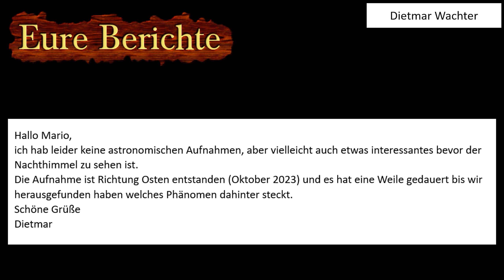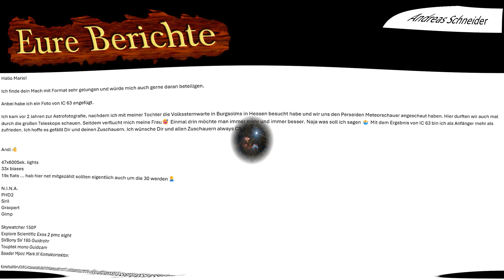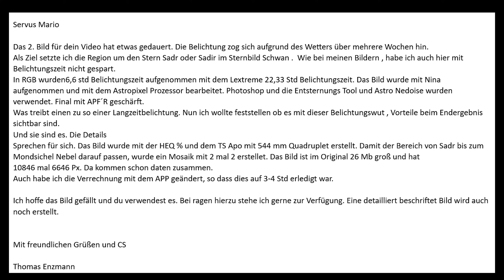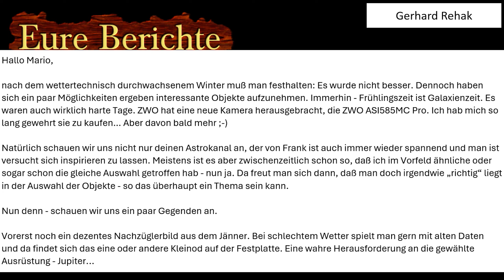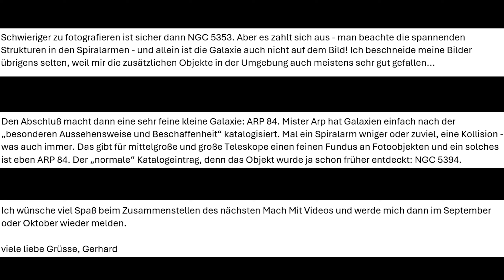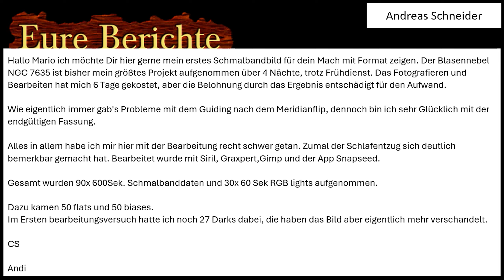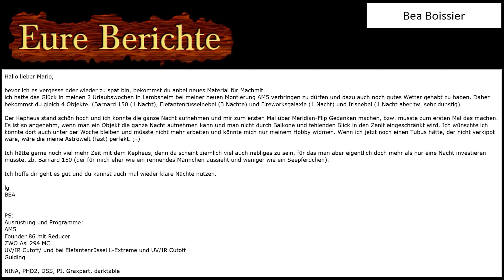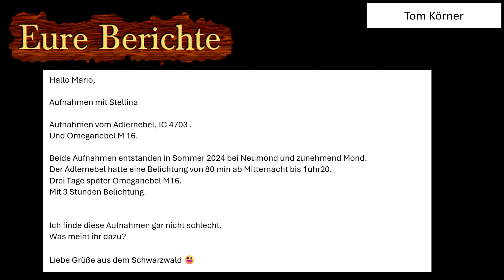Mach mit 03 - 2024 - Eure astronomischen Beiträge im freien Format, Astronomie & Astrofotografie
Und wieder gibt es ein neues Mach-mit-Video mit euren astronomischen Berichten und Bildern.

Für alle die nicht wissen, wie dieses Format funktioniert: Ihr schickt mir einfach eure astronomischen Berichte, Fotos, Beobachtungen usw. an meine Mailadresse und sobald etwa 10 Einsendungen zusammengekommen sind, werde ich aus ihnen das nächste Video erstellen.
Im Gegensatz zu früheren Varianten dieses Formats gibt es keine Vorgaben. Alles was ihr beobachtet oder erlebt habt, kann eingesendet werden.

Ich freue mich schon sehr auf eure spannenden Berichte!
Mario
Meine Webcam (Logitech Brio Stream 4k)
Mein Mikrofon (Blue Snowball iCE)
Ich streame immer mal wieder live durchs Teleskop.
Ankündigungen zu geplanten Livestreams findet ihr immer auf meiner Internetseite

Wenn ihr euch bestimmte Aufnahmen oder Themen wünscht, lasst es mich bitte in den Kommentaren wissen und ich versuche dies bei meinen kommenden Videos zu berücksichtigen.